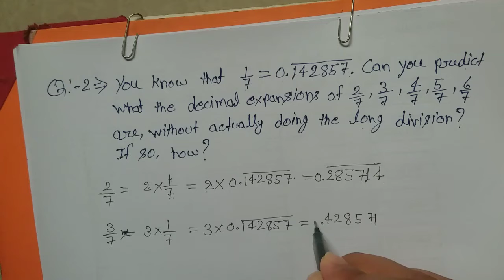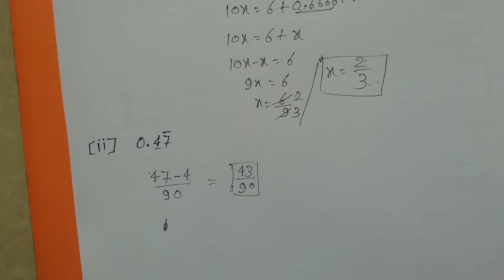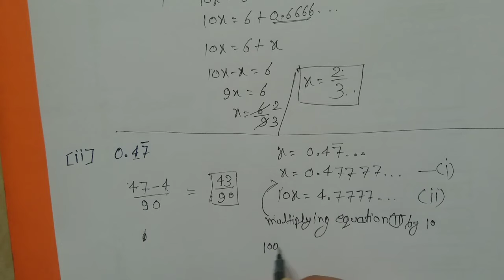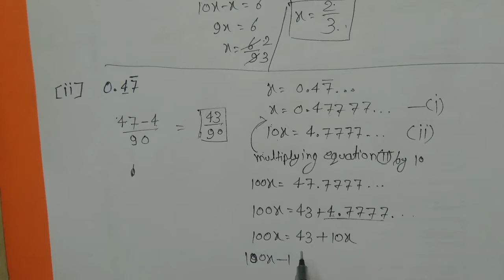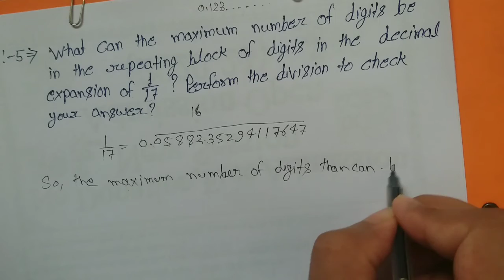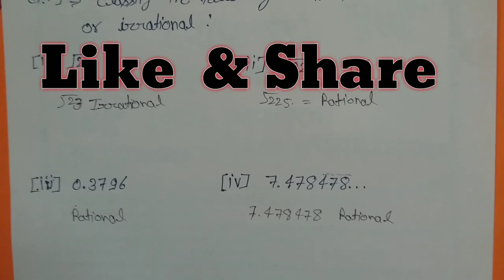Ncert 9th class math chapter 1.3, Class 9 Ncert math by piyush, Ncert solution by piyush.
Ncert 9th math solution.
 काबिल बनो कामयाब नहीं, यदि काबिल बनोगे तो
 कामयाबी झकमार के तुम्हारे आयेगी